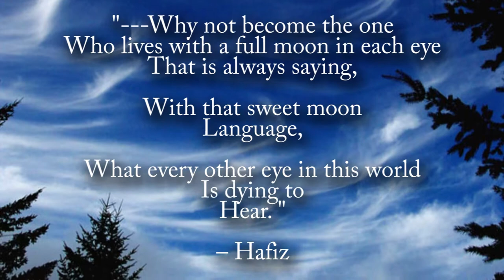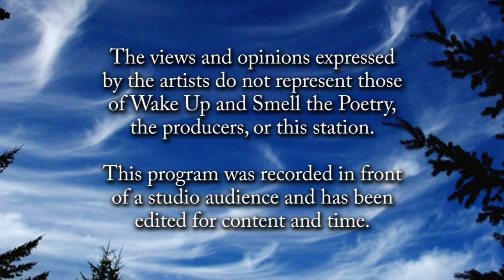Wake Up and Smell The Poetry: Open Mic